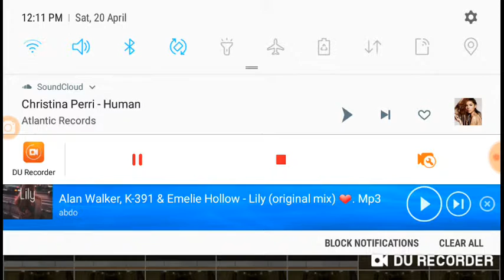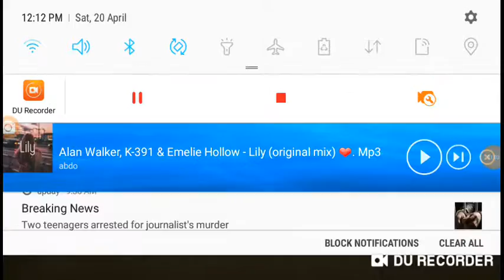Human/Gacha life mini movie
Song Human

By Christian perry